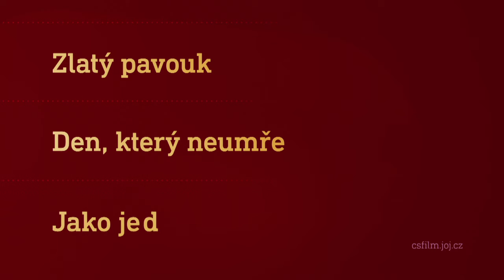Film na přání (8.8.2020 večer na CS FILM)